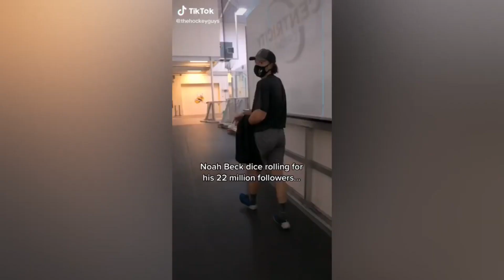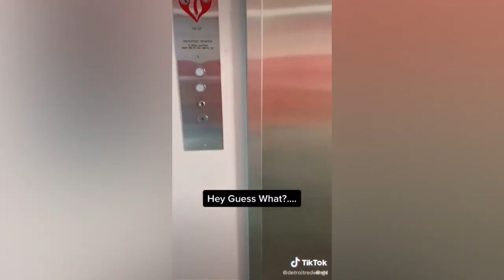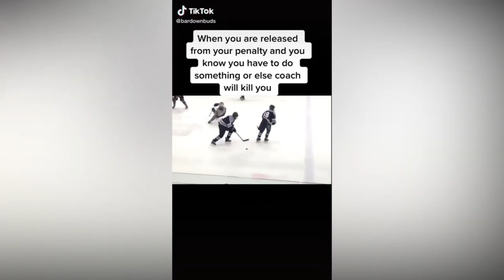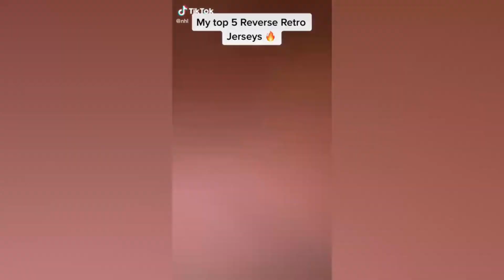10 MINUTES OF HOCKEY TIK TOKS!!! (vol 8)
10 MINUTES OF HOCKEY TIK TOKS!!! (vol 8)